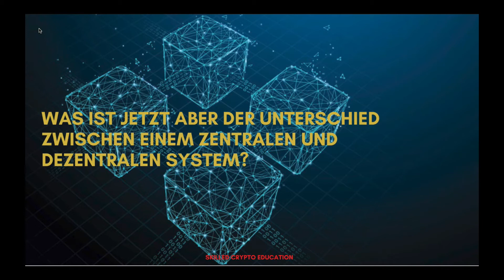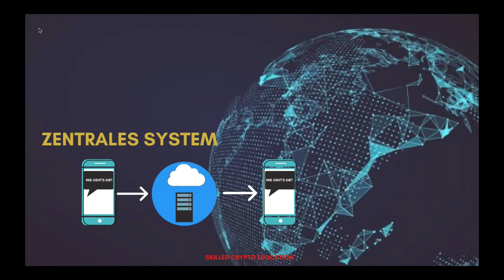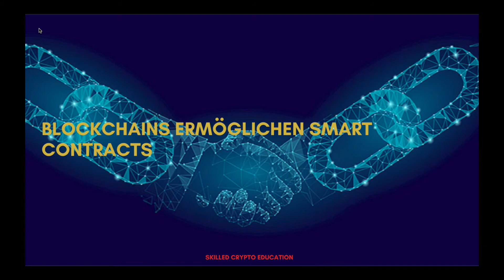Was ist eine Blockchain? Erklärung in 3 Minuten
Spannendes Thema heute!

Willkommen im nächsten Video, heute erkläre ich euch kurz und knapp etwas zum Thema Blockchain.

Wir treten in Kontakt und ich sende dir die 105 TRX